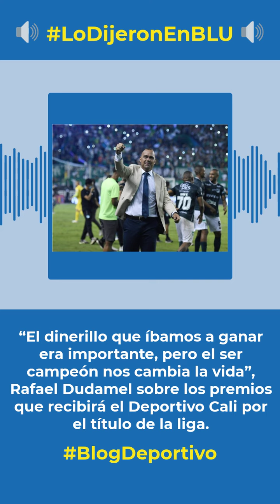Rafael Dudamel, reconoció que el equipo recibirá un premio económico por ganar el torneo colombiano